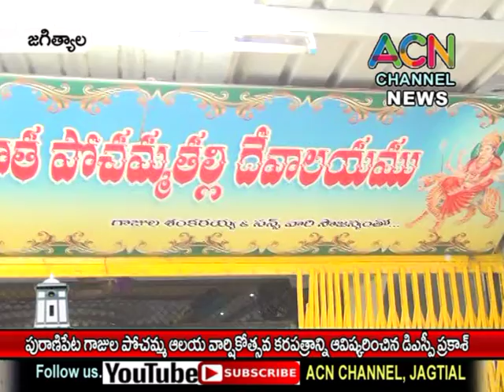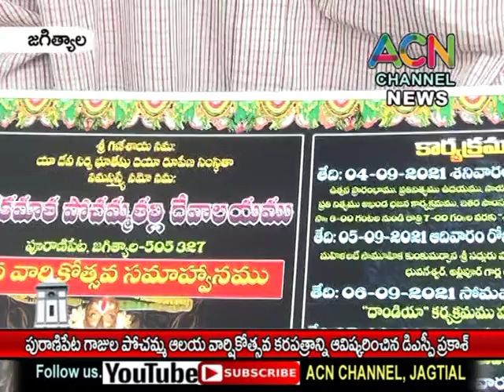జగిత్యాల పురాణిపేట గాజుల పోచమ్మ ఆలయ 59వ వార్షికోత్సవ కరపత్రాన్ని ఆవిష్కరించిన డిఎస్పీ ప్రకాష్